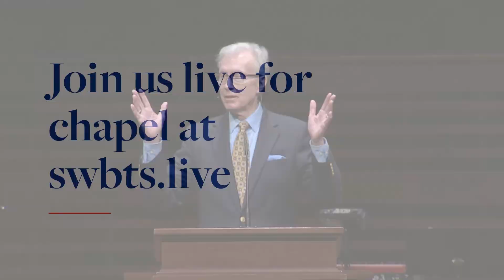"Difference-makers" - Rick Lance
Rick Lance, executive director-treasurer, Alabama Baptist State Board of Missions, preached from Acts 4 in SWBTSChapel on October 25, 2022.